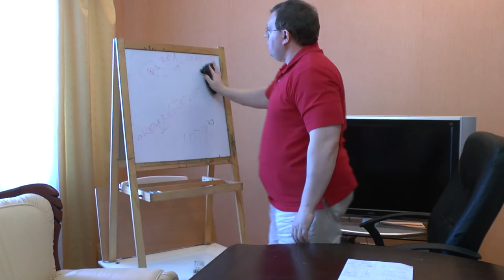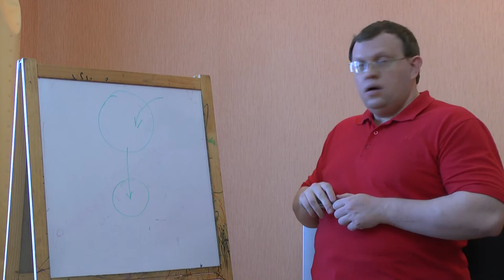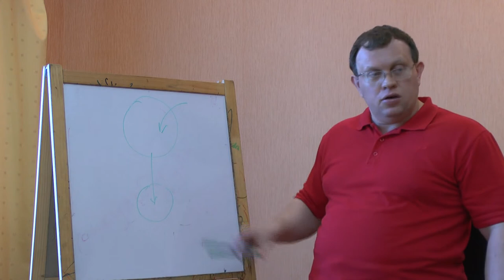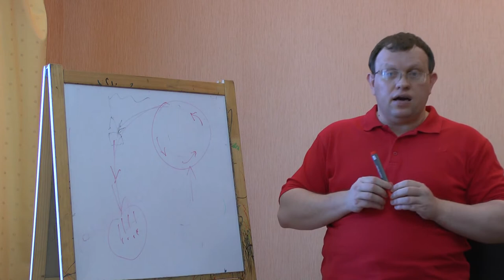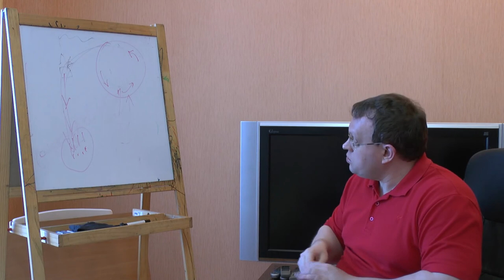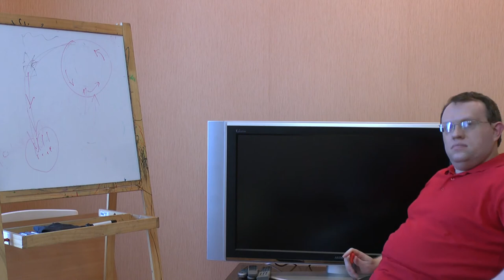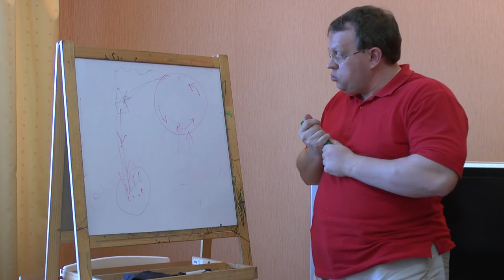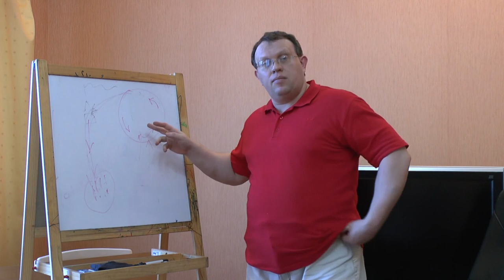Двойные деньги в СССР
В Советском Союзе была использована удивительная новация, связанная с двухконтурным характером денежного обращения. Именно это разделение безналичных денег в промышленности и наличных денег в потреблении способствовало развитию СССР гиганскими темпами. Необходимость разделения в деньгах функций накопления и обмена. Реформы Либермана-Косыгина как реальная причина конца Советской экономики.  Реформы Горбачева и крах Советской финансовой системы. Семинар "Философского Штрума" Состоялся 11.05.13.
Оппоненты: Гатиятуллин Булат (к.ф.н.), Горшков Александр